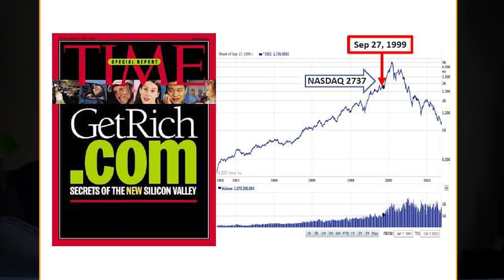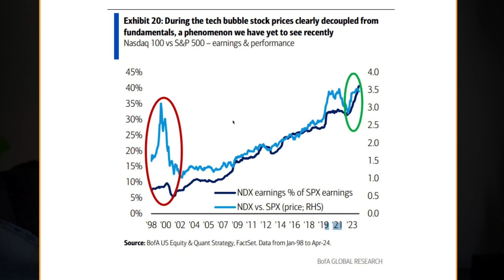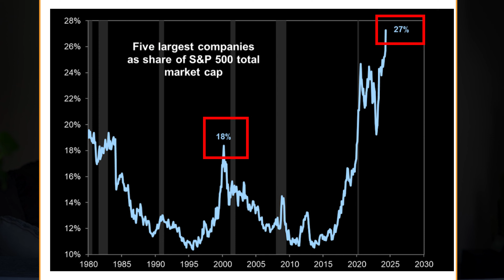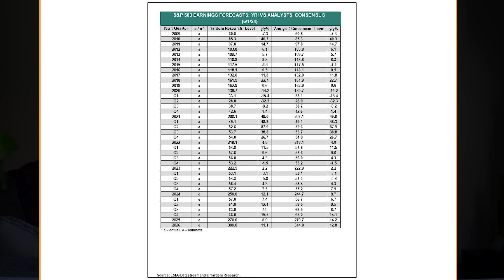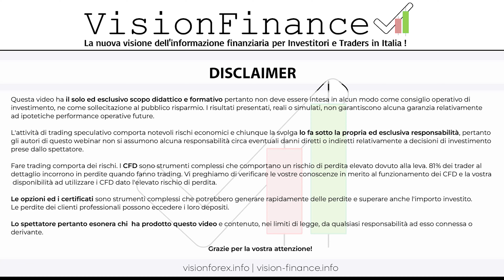Bolla DOT COM vs Intelligenza Artificiale non è come sembra!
Hai trovato questo video sul titolo Bolla DOT COM vs Intelligenza Artificiale non è come sembra interessante?